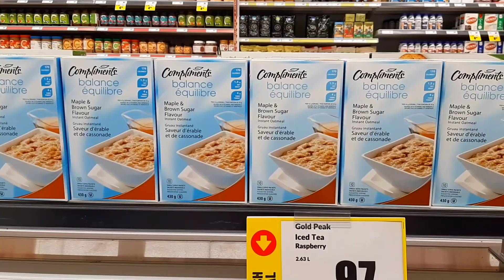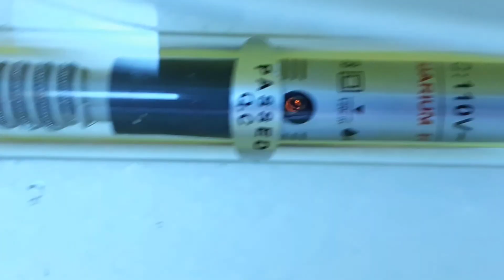BIGLANG NAG SNOW SA SPRING! + ANG DAMI NG BETTA FRY!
Sightseeing, Food Trips and more.